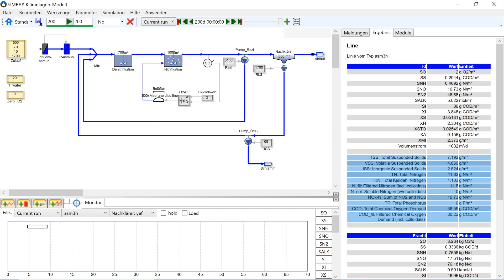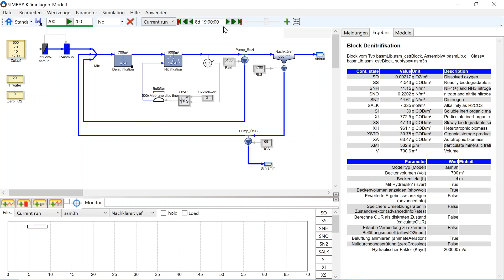SIMBA# Einsteigerkurs | Kap. 6 Simulation